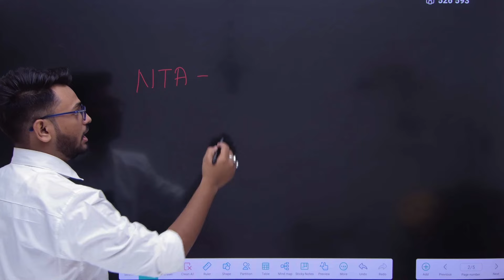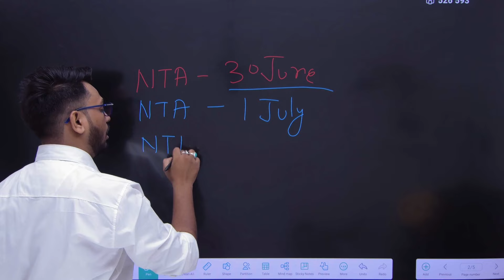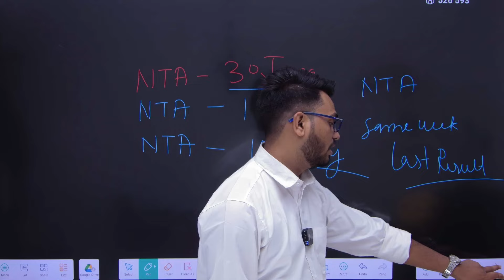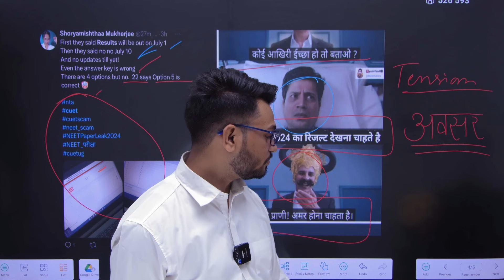क्यू NTA CUET RESULT देने में देर KAR RAHI है | NTA declared RESULT DATE CUET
कब आएगा CUET RESULT ISS SAWAL KA JABAB APKO ISS VIDEO MEIN MIL JAYEGA.
BACHO VIDEO SE MAY BE APKO DOUBT CLEAR HO AND COLLEGE prediction karna hai toh.

call kar skte ho yaa channel check out kr skte ho.

apke liye one stop solution hai ye channel.
mein Laxman kumar verma. promise krta hu aapke liye always khaada rahunga.

koi doubt hai kaha admission lena hai.
kuch bhi puchhna hai admission yaa further study se related toh aap. call kr skte ho